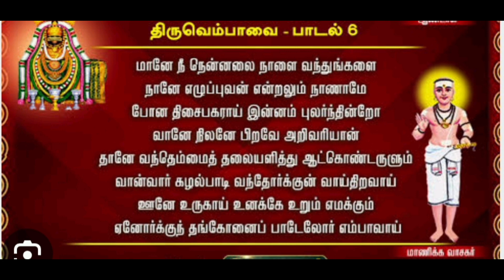திருவெம்பாவை பாடல் - 6/ Thiruvempaavai paadal - 6/ மார்கழி / மாணிக்கவாசகர்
மாணிக்கவாசகர் அருளிய திருவெம்பாவை பாடல்களுக்கான விளக்கம் அளிக்கப்பட்டுள்ளது.@unavinmozhi5808

மானேநீ நென்னலை நாளைவந் துங்களை
நானே யெழுப்புவன் என்றலும் நாணாமே
போன திசைபகராய் இன்னம் புலர்ந்தின்றோ
வானே நிலனே பிறவே அறிவரியான்
தானேவந் தெம்மைத் தலையளித்தாட் கொண்டருளும்
வான்வார் கழல்பாடி வந்தோர்க்குன் வாய்திறவாய்
ஊனே உருகாய் உனக்கே உறும்எமக்கும்
ஏனோர்க்குந் தங்கோனைப் பாடேலோ ரெம்பாவாய்.